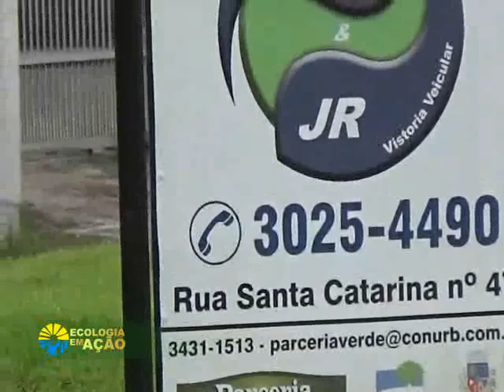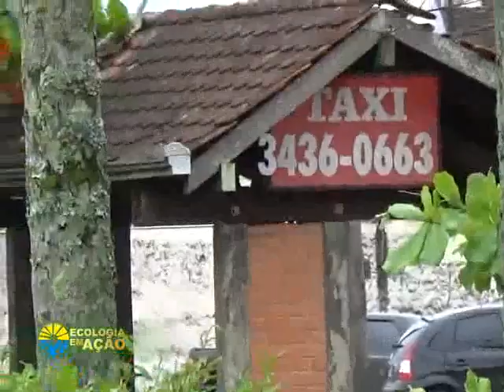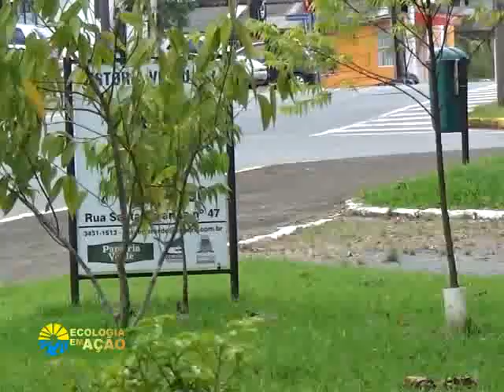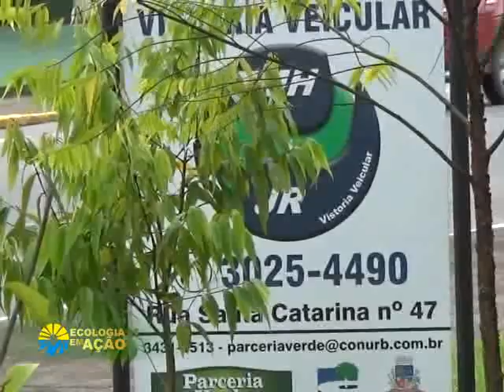Uma praça bem cuidada